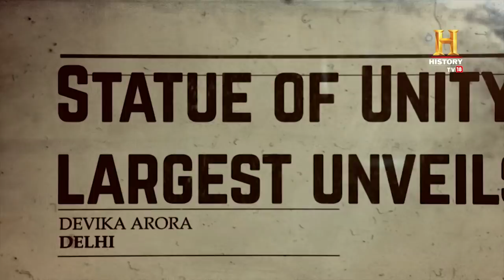Statue Of Unity: How technology and ingenuity overcame the challenges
The construction of the Statue of Unity involved a particularly daunting challenge: the assembly of thousands of bronze cladding panels that would form the statue's exterior. This meticulous process required not only precision but also a high degree of coordination among the vast team of workers and engineers. To pay homage to Sardar Vallabhbhai Patel, the Iron Man of India, thousands of individuals dedicated countless hours, working tirelessly day and night. Their collective effort was driven by a deep respect for Patel's contributions to India's unity and independence. This endeavor not only reflected their technical skills but also their commitment to celebrating India's national heritage and the values represented by the Statue of Unity.

स्टेचू के निर्माण के लिए काँसे के चट्टाननुमा पैनलों को जोड़ना एक कठिन लक्ष्य था। लौहपुरुष को श्रद्धांजलि देने के लिए हज़ारों लोगों ने दिन रात काम किया।